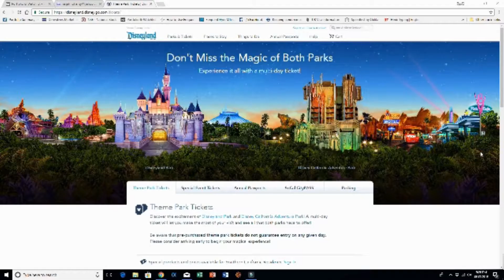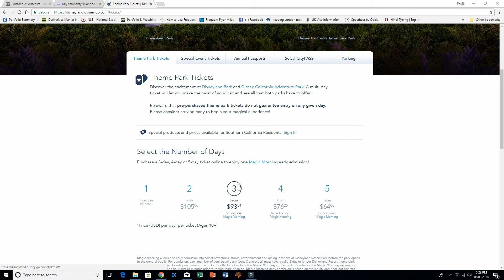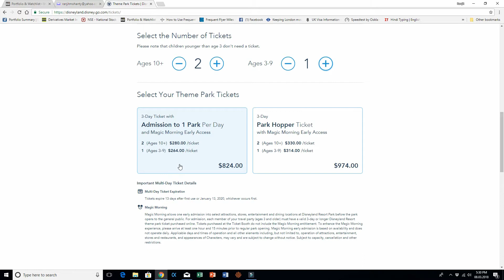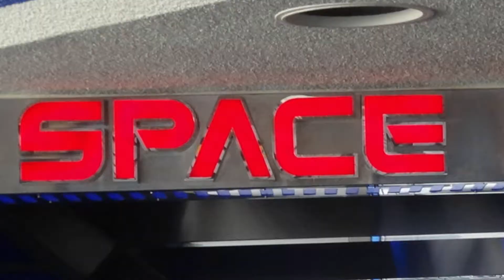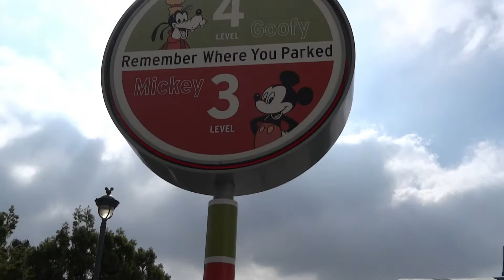Day 1 in Wonder Land of Disney in Hindi - दुनिया का सबसे अच्छा थीम पार्क डिज्नी लैंड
Day 1 visit to Disney Land with tips on Online Ticket booking. In Hindi.